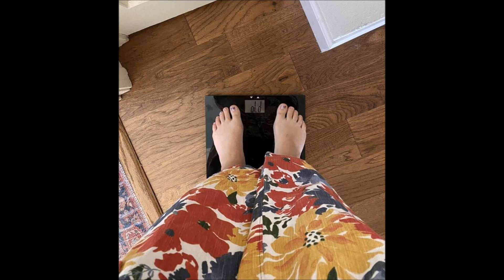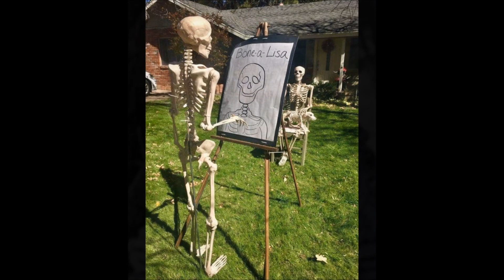Fun Randoms to Spice up the Day